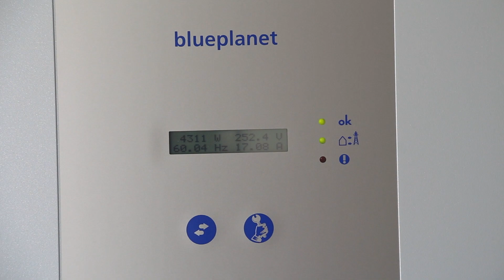Residential Solar Installation: Our Experience So Far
Well, we did the solar thing. 20 Suntech PV panels were installed on the roof, Kaco 5002xi inverter was installed in the garage, our average daily output over the course of the first month was about 32kWh (totaling about 1007kWh for the month), and the highest peak AC output that we've seen so far was about 4.9kW. I waited a month or so to make this video because I wanted to actually have power production numbers for you guys. If you have any questions, feel free to post 'em in the comments.

*Regarding the not completely factual statement about the Antelope Valley and solar power,